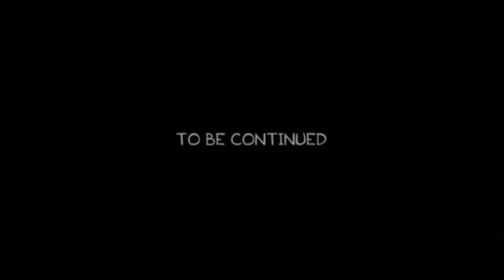CONSEGUI TRABAJO DE AGRICULTOR / GTA V ROLEPLAY/ GTAHUB